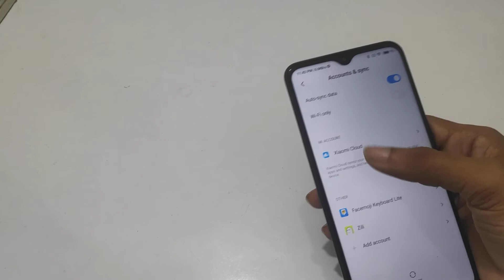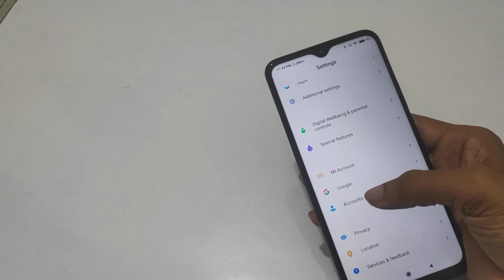how to remove Google account in poco c3 mobile phone, Google account remove kaise kare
poco m2pro tips and tricks
poco f1 tips and tricks
poco x2 tips and tricks in hindi Welcome to "infotalk online" my motive behind creating this channel is to make it easy to understand tech videos in Hindi.